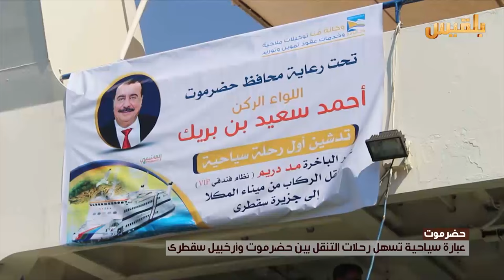عبارة سياحية تسهل رحلات التنقل بين حضرموت وأرخبيل سقطرى | تقرير: محمد اليزيدي